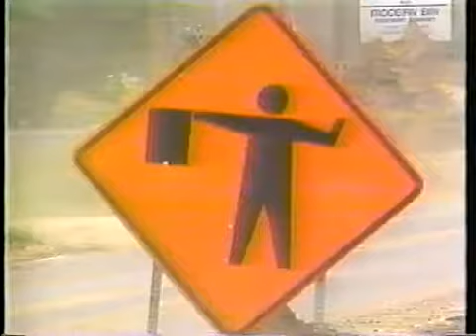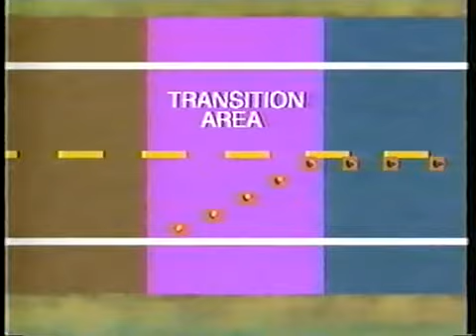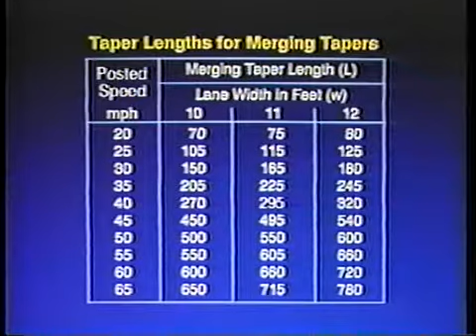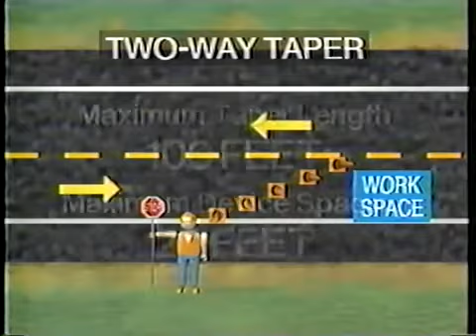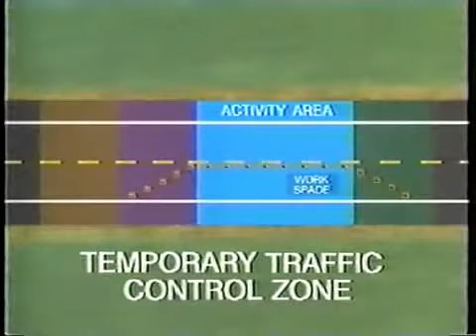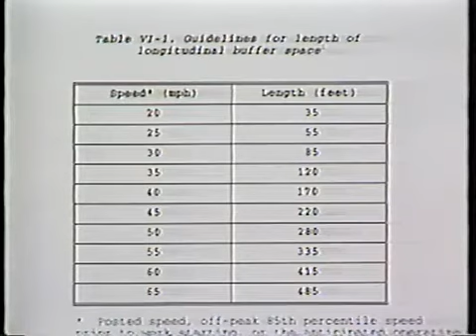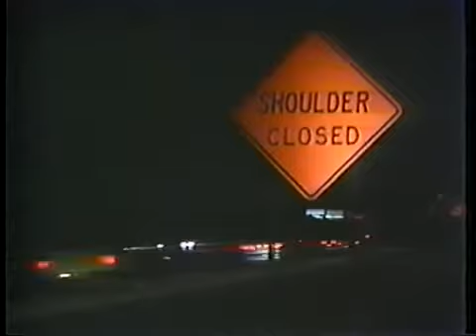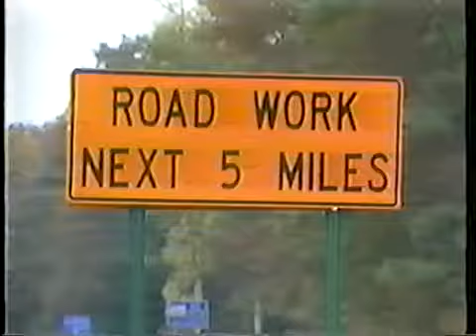تامين الطريق اثناء العمل3